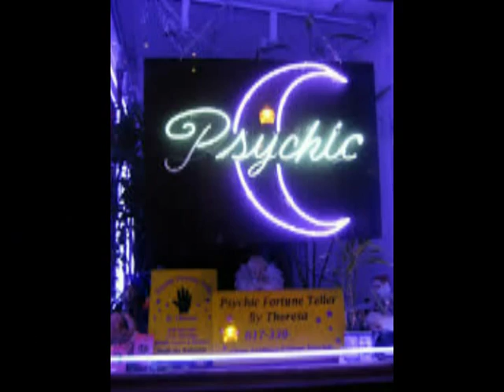Jaycock Sizzle Video 2 Ta Da Voiceworks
Ta-Da! Voiceworks talent Peter Jaycock provides voice in this sizzle reel of commercials and corporate narrations. Clients included are Adventure Attic, Meadowvale Toyota, Player's Pick Lottery, Brant Florist, Hamilton International Psychic Show, BF Goodrich, Pizza Pizza, Dofasco Steel, and Petro Canada. To book Peter, contact Ta-Da!